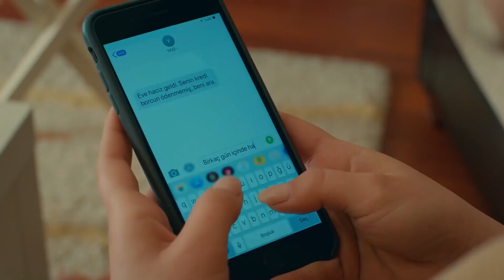اللطخة الحلقة 4 | فترة ياسمين الصعبة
جاءوا للحجز على البيت  | فترة ياسمين الصعبة

تذهب ياسمين إلى الشركة لمواجهة جيم. كسر قلب ياسمين للمرة الثانية ، جيم يدرك الخطأ الذي ارتكبه. زهرة الاعتذار التي أرسلها جيم إلى ياسمين عالقة أيضا في حاجز لغوي. هل ستتمكن ياسمين من مسامحة جيم?

رجل محاصر بحادث مداهمة قارب في مركز الشرطة يضغط على الزر لإجراء عملية جديدة. أعيد اعتقاله مرارا وتكرارا. ديسمبر. هل سيتم احتجاز ياسمين أيضا?
تأتي شيرين وجها لوجه مع الموت في الوظيفة الجديدة التي أرسلها سيربيل. أخبر سيربيل أنه يريد ترك وظيفته بسبب خوفه. سوف سيربيل إعطاء الحوت حريته?

قرار ياسمين بعدم مقابلة جيم يجعل مراد غاضبا. ياسمين لا تعرف كيف تنقل الكلمة إلى مراد. عندما يذهب لزيارة مراد في المهجع ، يصادف ضيفا لم يتوقعه أبدا.

يود فرحان التحقيق في سبب عودة بلكيس بعد سنوات عديدة. الباب الذي يطرقه فرحان للمساعدة في ذلك يشكل خطرا كبيرا على جيم وياسمين.

إنتاج: تيمور توفي وبوراك سا جيريميا إرمار
السيناريو: يلدز تون
المنتج: بانو جوندوجدو
موسيقى: جيم ستار
المدير العام: نيلوفر إيمان كيل
المدير الفني: أيتا نابينارو
مدير التصوير: أمين كاكير